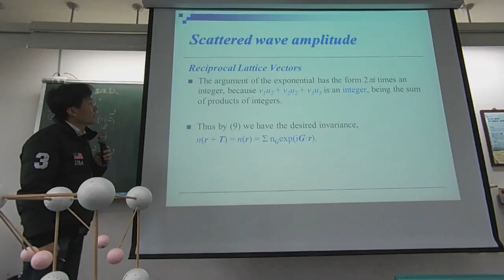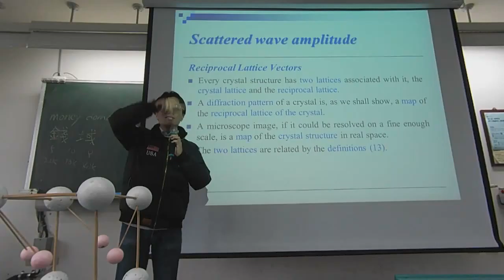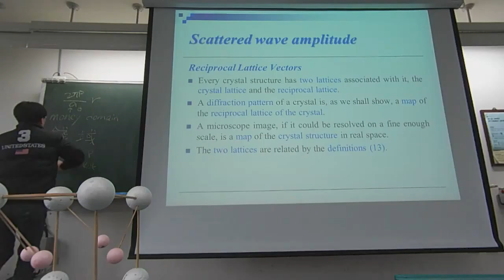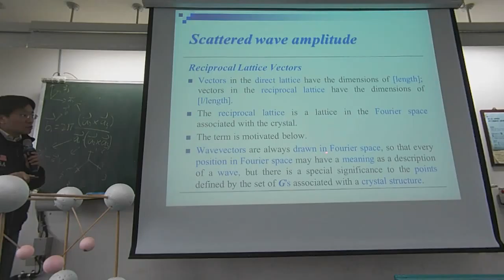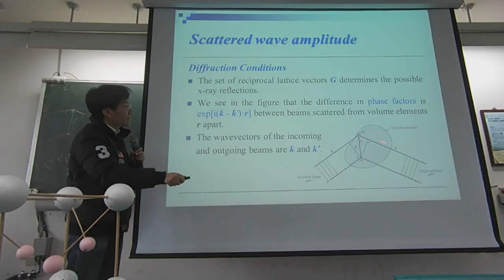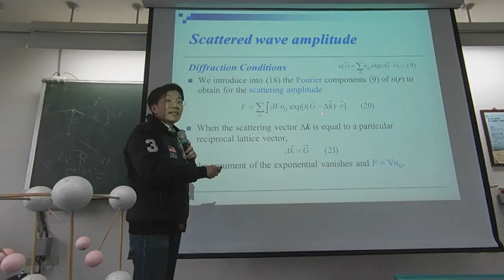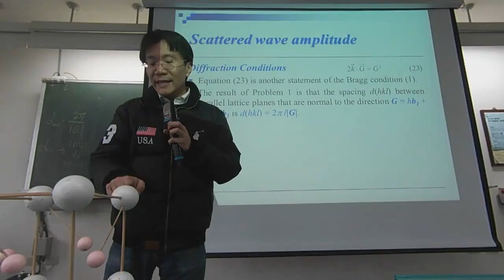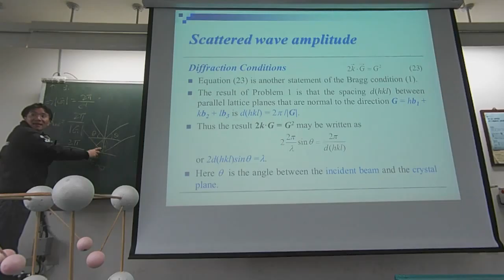固態物理導論_2016年3月14日_第2節第1段